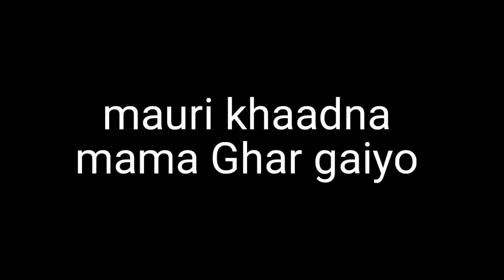सालालाई बारूलाले मलाई मौरीले तोक्यो 😵